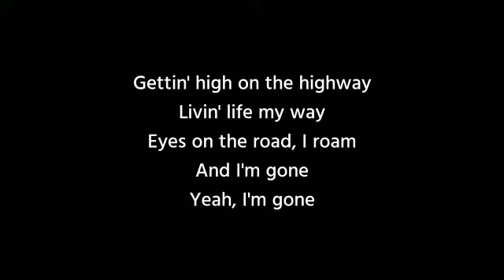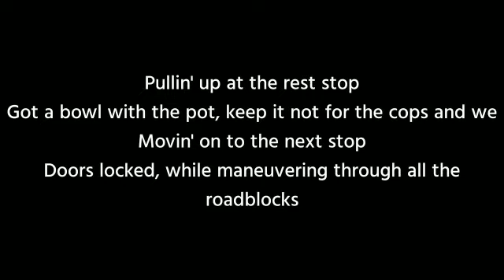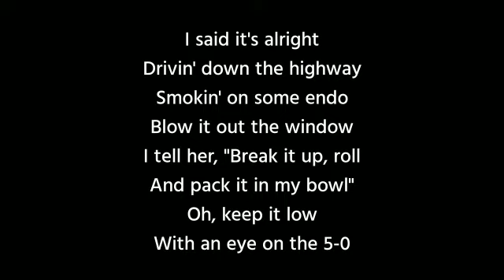Chris Webby - Homebound (Lyrics) Ft.Bria lee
©️If any producer or label has an issue with this song or picture, please get in contact with us and we wbill delete it immediately.

Lyrics

(I said it's alright
Drivin' down the highway
Smokin' on some endo
Blow it out the window
I tell her, "Break it up, roll
And pack it in my bowl"
Oh, keep it low
With an eye on the 5-0)

Yeah, in the whip down 95
Not a care in the world when it's time to ride
I left stress behind, pressed recline and refreshed my mind
With a bad little ride or die
Yeah, she rolling my joints and she packing my bowls
Put the stash in the glove when we pass 5-0
Like the Bonnie to my Clyde when we ride [?] stoned
On the interstate, switchin' lanes, hittin' that road

And I'm on that way when we on the move
And I'm not gon' stay, I'm just stoppin' through
Only stop for food, roll it up, drop top and cruise
[?] block the view

Gettin' high on the highway
Livin' life my way
Eyes on the road, I roam
And I'm gone
Yeah, I'm gone

And it's alright, yeah
And it's all good, baby
And it's alright
On the highway
And I'm homebound, yeah

Pullin' up at the rest stop
Got a bowl with the pot, keep it not for the cops and we
Movin' on to the next stop
Doors locked, while maneuvering through all the roadblocks
And I'm cruisin' [?] all the cones
Got the Spotify up on my phone
Got me feelin' good like Nina Simone
And we turn it up till the speakers are blown, yeah

Rollin' up like midnight club
So fast that you might really think I was
Jeff Gordon, whippin' a foreign on dubs
Till the wheels fall off and I'm rolling on hubs

Till I'm in the driveway
Pulling up in my zone
And I'm home
Yeah, I'm home

And it's alright
On the highway